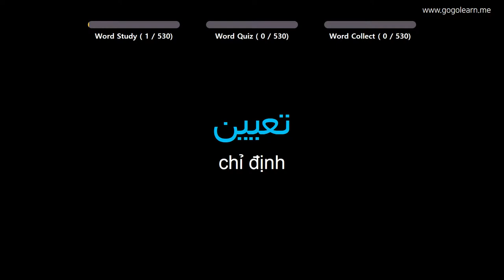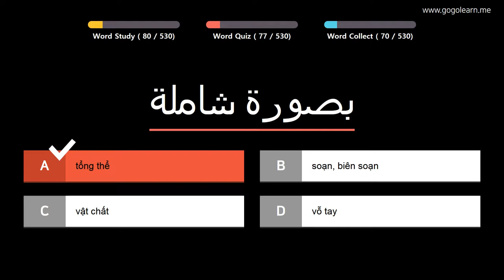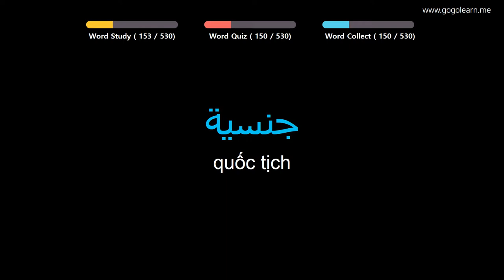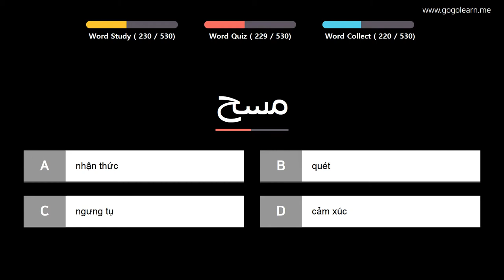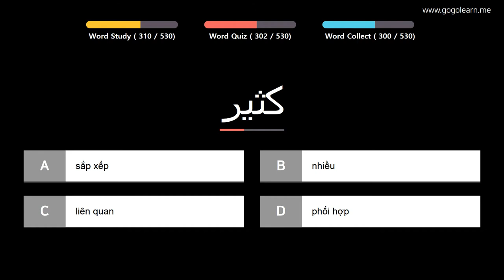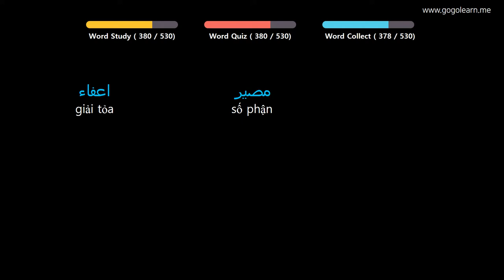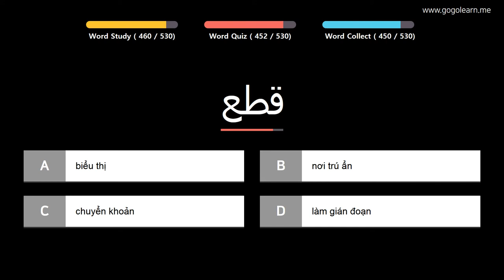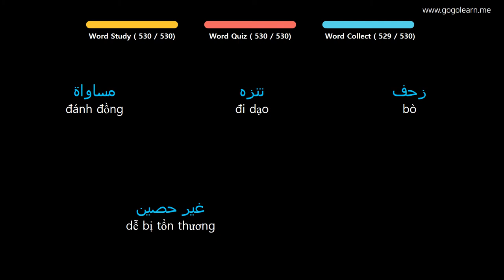Học Tiếng Ả Rập |Phần 11: Từ Vựng Tiếng Ả Rập Cho Học Sinh Tiểu Học| Golearn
+ Phần 1 : 00:05
+ Phần 2 : 44:04
+ Phần 3 : 1:28:38
+ Phần 4 : 2:12:40
+ Phần 5 : 2:57:03

✪ Nội dung có thể bạn quan tâm:

Học Tiếng Ả Rập |Phần 4: Từ Vựng Tiếng Ả Rập Cho Người Mới Học | Golearn
Học Tiếng Ả Rập |Phần 5: Từ Vựng Tiếng Ả Rập Dễ Học, Dễ Thuộc | Golearn
Học Tiếng Ả Rập |Phần 7: Từ Vựng Tiếng Ả Rập Cần Trong Giao Tiếp | Golearn
Học Tiếng Ả Rập |Phần 8: Học Từ Vựng Tiếng Ả Rập Đơn Giản Nhất | Golearn
Học Tiếng Ả Rập |Phần 9: Từ Vựng Tiếng Ả Rập Học Hoài Không Chán | Golearn
Học Tiếng Ả Rập |Phần 10: Từ Vựng Tiếng Ả Rập Vừa Học Vừa Chơi | Golearn
Học Tiếng Ả Rập |Phần 12: Từ Vựng Tiếng Ả Rập Cho Học Sinh Trung Học | Golearn
Học Tiếng Ả Rập |Phần 14: Từ Vựng Tiếng Ả Rập Có Thể Học Trong Lúc Ngủ | Golearn